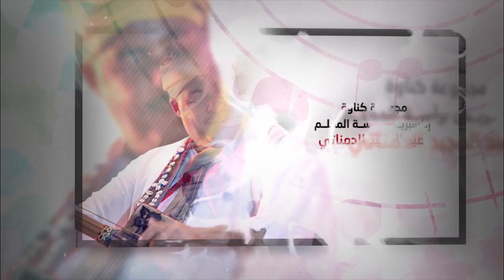Festival Mayazine - مهرجان ميازين